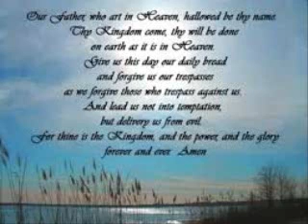The Lord's Prayer (Mathew 6:9-13)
The Lord gave us this prayer (Matthew 6:9-13). My favorite song in my life. I appreciate him and that being said, Yesoe sings "the Lord Prayer given by Jesus Christ" Glory to God and the Lord (for his kingdom! Thy will be done!) 예수님께서 이 기도를 주셨습니다. 저는 예수님을 감사하며, 예수님이 주신 주기도문을 부릅니다. 즐감하세요.